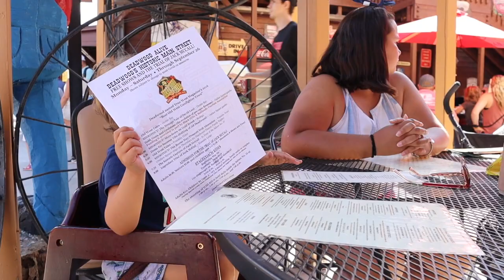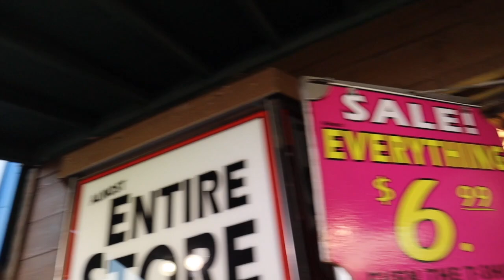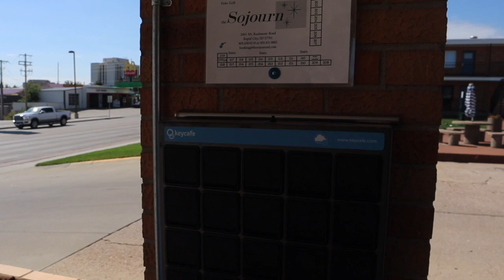Sunset in the Badlands, our last day in South Dakota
So this is the last video about our amazing trip to SouthDakota, where even with the pandemic, we could experience amazing adventures, visit nice places and do cool activities.

In this last video we visit a town called Deadwood and we had the chance to see the sunset from the Badlands.